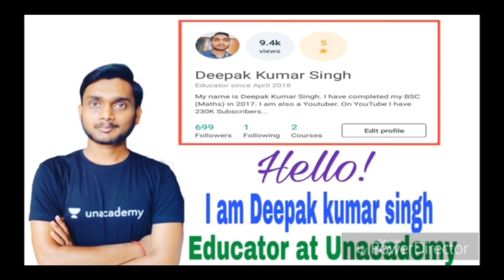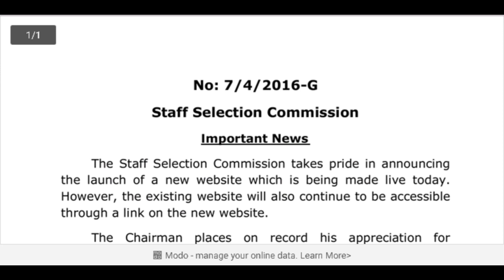🤗खुशखबरी🎉. SSC GD OFFICIAL NOTIFICATION आ गया अब देर न करो तुरन्त आवेदन कर दो।।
विषय सूची:-

                                                "जय प्रभु बालाजी महाराज की कृपा"